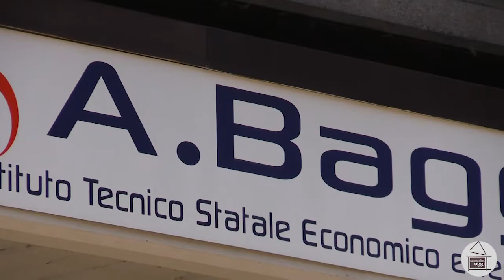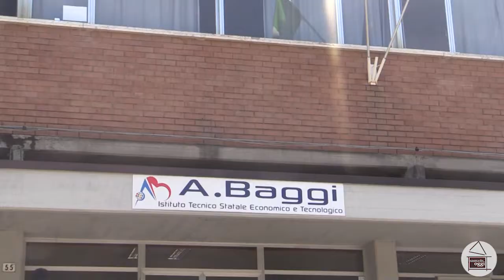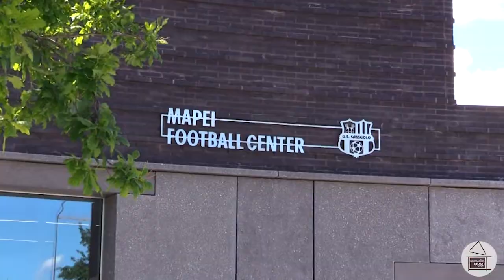Sassuolo Oggi Tg - 12 agosto 2021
I titoli del nostro Tg quotidiano:

- Partiti ieri i lavori di ristrutturazione dell’aula magna dell’istituto Baggi, ad opera della Provincia di Modena

- Cinema all’aperto in piazzale Della Rosa anche a Ferragosto

- Sassuolo verdeoro: ufficiale l’arrivo di Matheus Henrique e Ruan Tressoldi dal Grêmio

- Dopo il grande entusiasmo per le imprese degli azzurri dell’atletica leggera alle Olimpiadi di Tokyo, andiamo a scoprire una realtà locale: Delta Atletica Sassuolo

Buona visione!